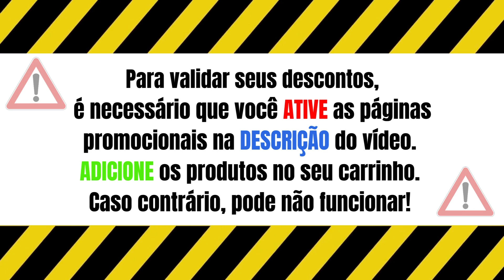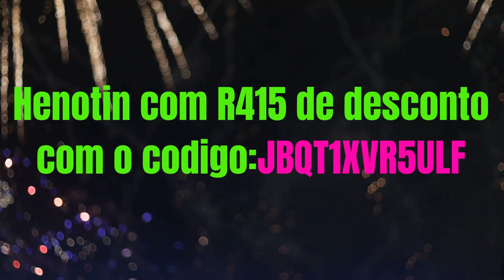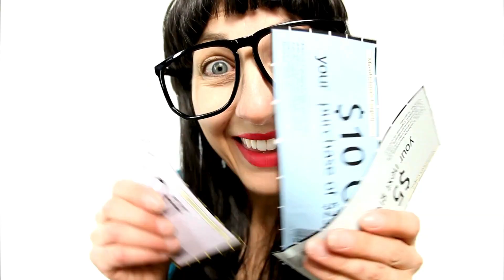Ofertas de Ano Novo AliExpress - Ofertas e Cupons de Desconto Aliexpress Janeiro 2024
para novos usuarios